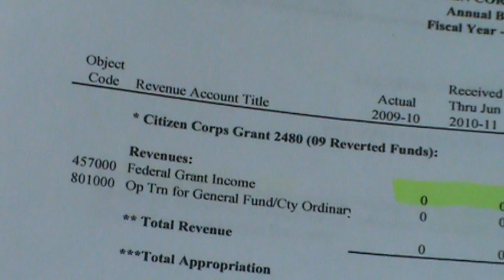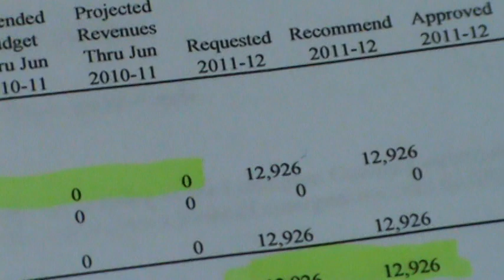Lexington County Council voted to accept Grant Money from the FED. .mpg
Lexington County Council voted to let the Feds get their hands into our volunteer Community Emergency Response Teams (CERT) program through inserting the Citizens Corp. Program by application of a reverted Government funding Grant. The reverted funding for this grant is $200,000.00 left over from  the 2009 Citizens Corp. Program. If all 46 Counties of SC. apply for this money each County would get $4,347 dollars. Our Emergency Manager Thomus B. Collins has applied for $12,926 dollars. In the letter from the Adjutant Generals Office from George McKenny, Director, SCEMD (South Carolina Emergency Management Division) it clearly states that if fewer than 46 Counties respond, the funds will be evenly distributed between participating Counties. Another words if only two Counties apply for these funds each can or will be given $100,000 dollars from the Federal Government Grant money. Now there is a question of did our Adjutant General (Robert E. Livingston, Jr.) approve accepting this Grant money from the Feds. or was it mandated? McKenny was appointed to his position by the Adjutant General R. Livingston, Jr. Question number two becomes; was this discussed with the Governor or did the Governor give the okay on accepting Government Grant money?
 The following information is what I found on the FEMA Web Site.
The Citizen Corps Program (CCP) did not receive its own appropriation in the FY2012 Homeland Security Grant Program.  Although it does not have its own distinct funding stream this year, Citizen Corps activities and costs that were previously allowable are still allowable and highly encouraged under the State Homeland Security Grant Program (SHSP) and Urban Area Security Initiative (UASI) programs.
 All approved investments should still receive funding -- the loss of the CCP allocation does not negate or eliminate plans that were put in place in previous fiscal years.  In addition, the State Administrative Agencies (SAAs) and Homeland Security Agencies (HSAs) will receive information regarding CCP activities that remain allowable under SHSP and UASI as well as how Citizen Corps is an effective strategy for engaging the Whole Community.
 The FY12 guidance also plays an important role in the implementation of Presidential Policy Directive 8 (PPD-8).
Homeland Security is now in charge of the Grant money. Underneath is the Homeland Security rules and how they look at your children when a disaster occurs.
   Children have unique needs that must be addressed in emergency preparedness, mitigation, response and recovery operations. For example:
• Children require different dosages of medications and different forms of medical and mental health interventions than those used by adults.
• Decontamination of children is more time and resource intensive than adults.
• Children's developmental and cognitive levels may impede their ability to escape danger, evacuate and self-identify. . Young children may not be able to communicate enough information to be identified and reunited with parents or caregivers.
• Children may experience increased psychological effects as they may have difficulty comprehending disasters within the context of normal every day events. This may leave children unable to cope long after disasters and result in later consequences including depression, lack of focus and poor school performance.

School systems all over the United States have disaster programs that they practice by putting School children and Teachers on buses and take them to undisclosed places. Is this what you had in mind as a parent when you sent your child to public schools.

You can also visit HSA/FEMA here for some Frequently Asked Questions.